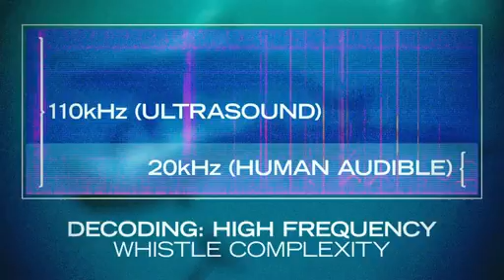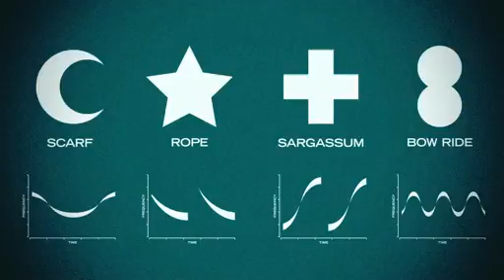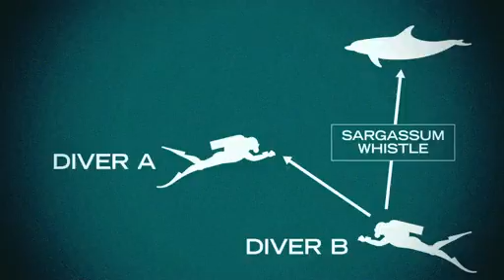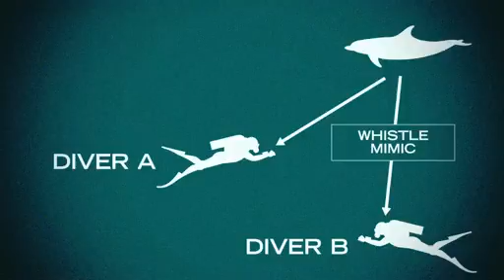Denise Herzing Could we speak the language of dolphins